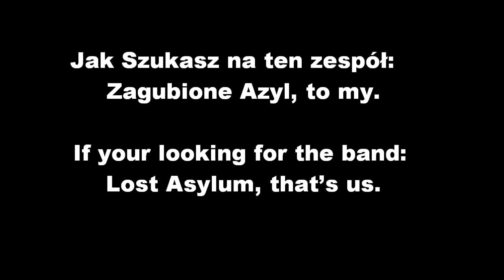Zgubione Azyl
To jest nas/my.